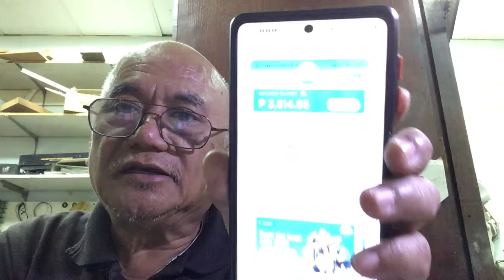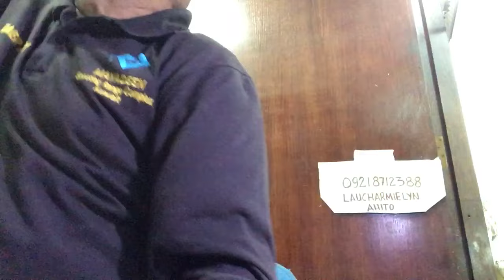REVOLVER NAHUHULOG ANG BOLA (cylinder) AYAW NAG LOCK!